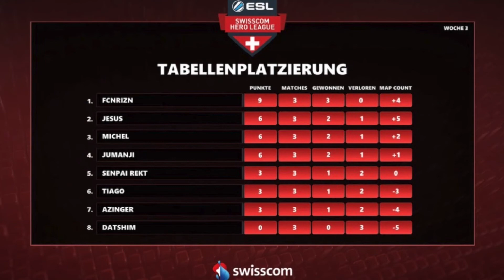[Swiss German] ESL Swiss Week 3 Clash Royale Results - Swisscom Hero League S1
ESL Swiss Week 3 Clash Royale Results - Swisscom Hero League Season 1 Group Phase - Swiss German!
0:00:04  Tiago         vs Jesus
0:01:50  FCNRIZN  vs  Datshim
0:02:30  Jumanji     vs  Michel
0:03:20  Azinger      vs  Senpai Rekt
0:04:30  Standings

𝗧𝗵𝗲 𝗚𝗮𝗺𝗲 - Clash Royale